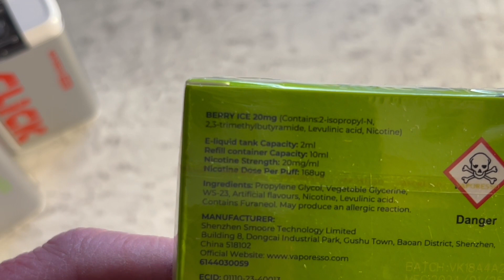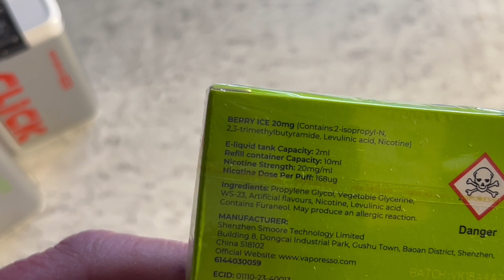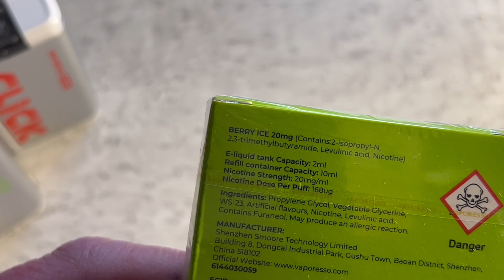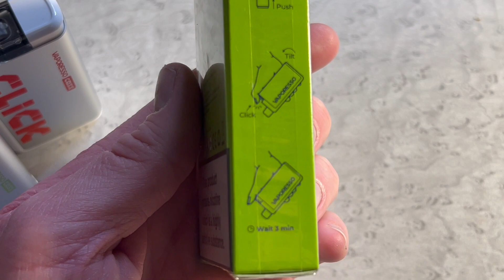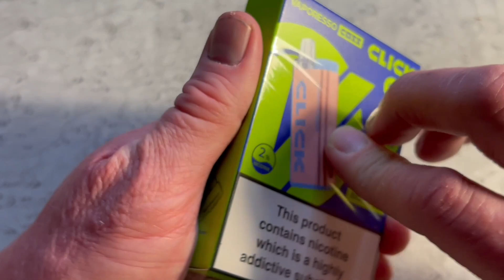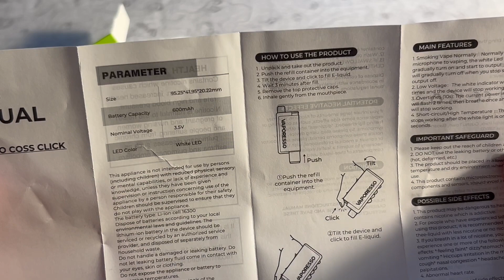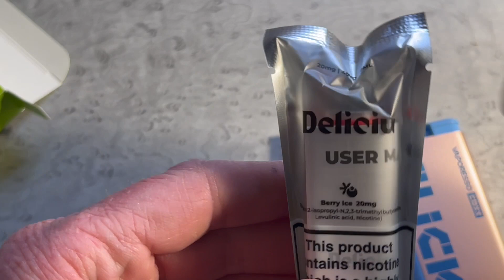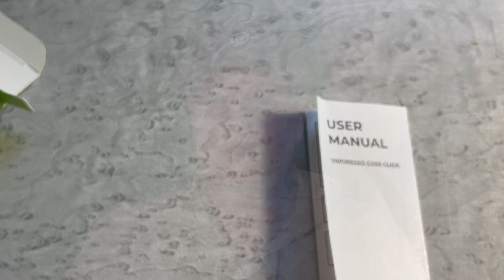COSS CLICK | VAPORESSO | POD | VAPE | CIGARETTE ÉLECTRONIQUE | jeanphivape | fr